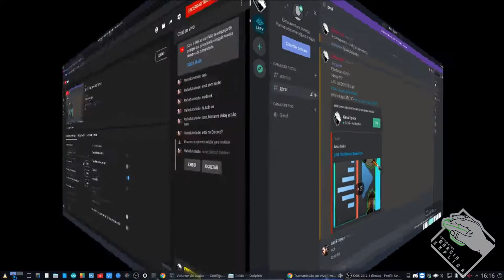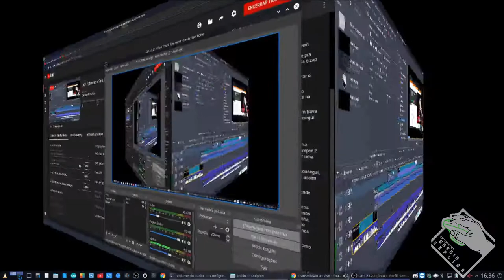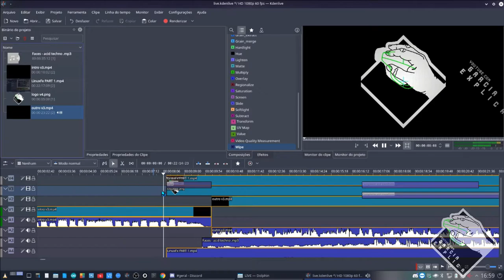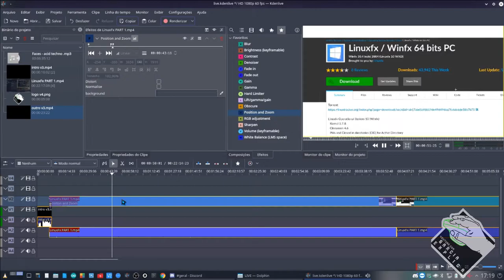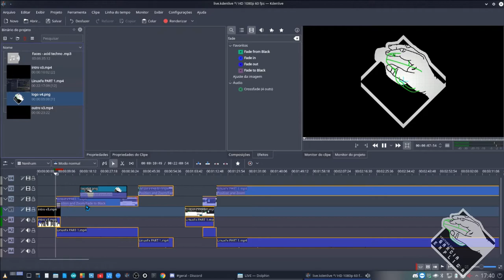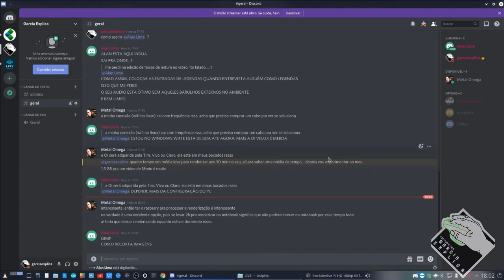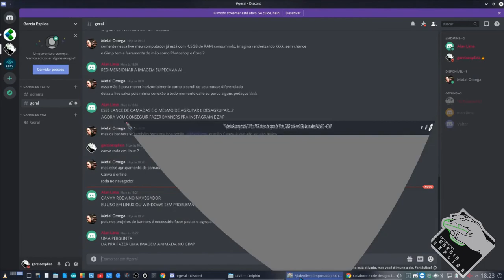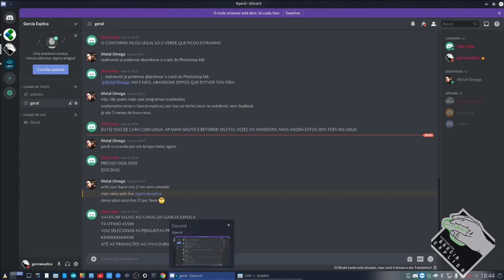[LIVE 01] Kdenlive & GIMP (Básico) (19/07/20)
Nesta LIVE demonstro como utilizar inúmeras ferramentas do KDENLIVE e GIMP. Está é a gravação da primeira LIVE do canal... Espero que gostem!!!

Segue Link's

CREDITOS:
Para mais info sobre créditos as músicas: